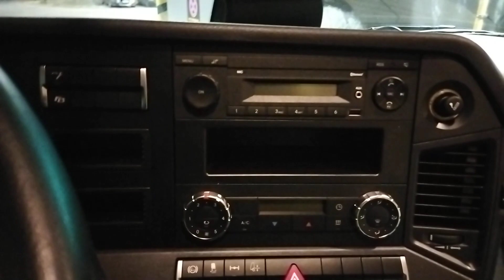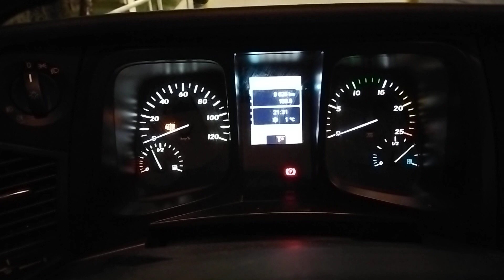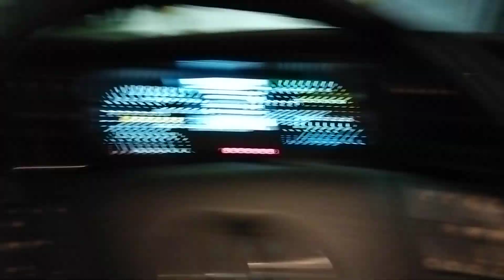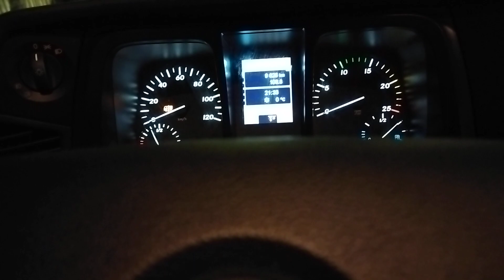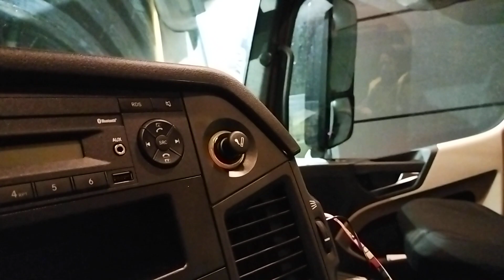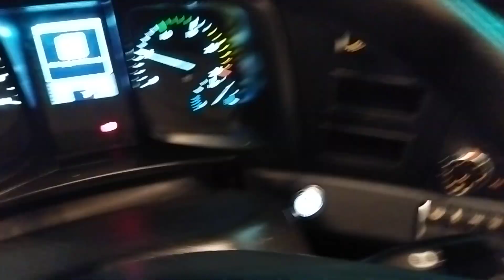Nowy Mercedes actros F 2021 czyli ciężarówka z milimalistycznym wyposażeniem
Nowy Mercedes Actros F 9000 km przebiegu